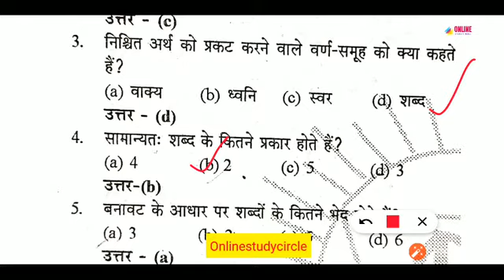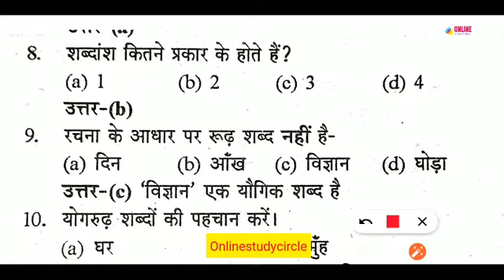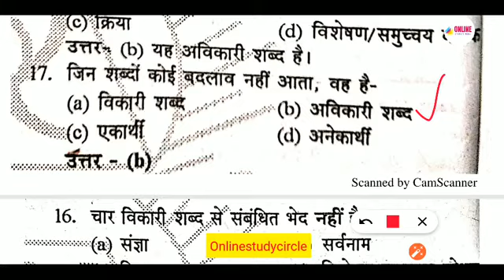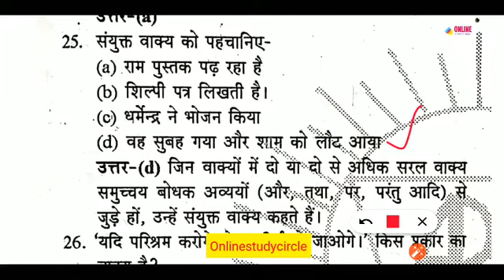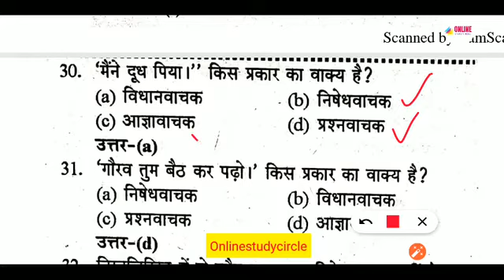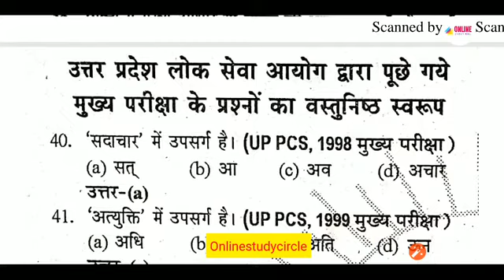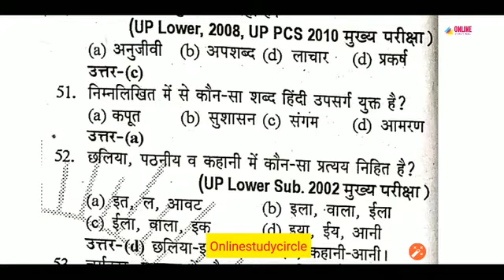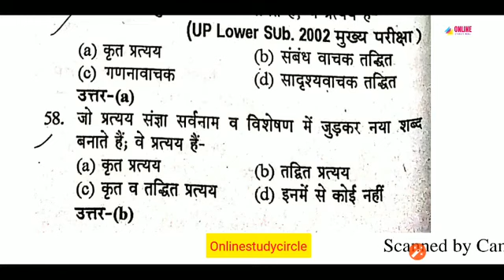सामान्य हिंदी Top 50 MCQ Question || सामान्य हिंदी व्याकरण MCQ || हिंदी राजस्थान पुलिस|| Junior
सामान्य हिंदी Top 50 MCQ Question || सामान्य हिंदी व्याकरण MCQ ||  हिंदी राजस्थान पुलिस|| Junior Assistant || Lower Subordinate ||  हरियाणा पुलिस|| उत्तराखंड पुलिस

सर्वनाम(Pronoun)
संज्ञा(Noun)

About Video

In this Video, we will discuss सामान्य हिंदी Previous Year Papers Hindi with Answer keys. Going through the Previous Year Papers Hindi is a must for aspirants to both understand the exam structure as well as be well prepared to give your best performance in exam. Attempting  Previous Year Papers Hindi will help you practice well for the exam if you are taking exam in Hindi language.

ShareChat